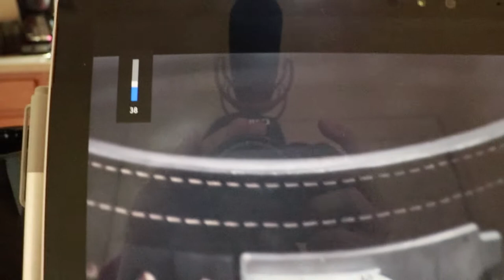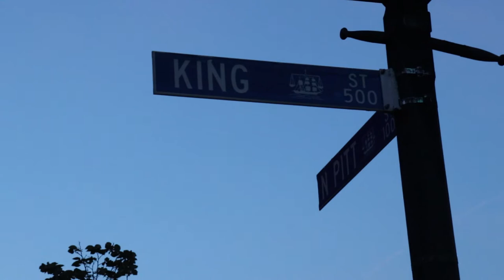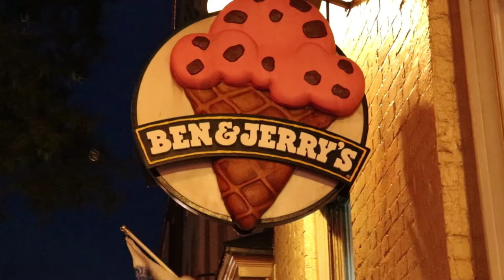District Barbell| Welcome to My Life Ep_05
District Barbell is Maxx Chewning's gym! I am so honored to be able to lift there! Brian(my personal trainer) is an amazing guy and very knowledgeable when it comes to fitness so please check him out!